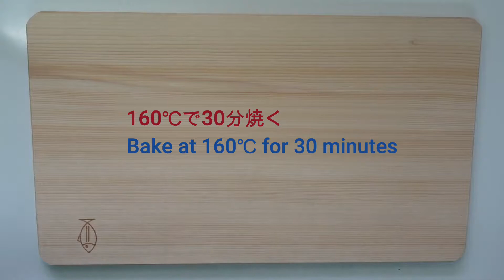Raspberry Cheesecake with Home-grown Berries ラズベリーのレアチーズケーキ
自宅の庭で育てたラズベリーを収穫後に冷凍保存しておいたもので作りました。他にブラックベリーやレッドカラントなどを使っても美味しいものができます。
To make this cake, I used home-grown raspberries which I had kept in the freezer.  Other fruits, such as blackberries or red currents, will also make delicious no-bake cheese cakes.
このケーキは、１）スポンジケーキと２）チーズケーキの2部から成っています。
レシピは長いですが、動画上にも載せてありますのでご覧ください。
This cake comprises essentially 2 parts - 1) sponge cake and 2) no-bake cheese cake.
The recipe is also included in the video.

１）スポンジケーキ（使用する型は直径21cm）
（18cm型用レシピ）
卵　3個
砂糖　90ｇ
薄力粉　90g
無塩バター　30g
バニラオイル　少々

２）チーズケーキ
砂糖　100g
生クリーム　400cc (チーズケーキ用、デコレーション用、それぞれ200cc)
粉ゼラチン　11g  + 水大さじ4  (ゼラチン：チーズケーキ用10g、デコレーション用1g)
ラズベリー(冷凍可) 230g (チーズケーキ用150g、デコレーション用80g)

注：デコレーション用の生クリーム200ccは、実際には多すぎですが、ある程度の量がないと最後のしぼり出しがやりにくくなります。余った分はコーヒークリームなどに利用しましょう。

1)  Sponge Cake (use 21cm mould)
(18cm mould recipe)
3 Eggs
90g Sugar
90g Cake flour
30g Unsalted butter
Vanilla oil - a few drops

2) Cheese Cake
200g Cream cheese
200g Yogurt
100g Sugar
400cc Double cream (200cc each for cheese cake and decoration)
11g Powder gelatin + 4 tbsp water (10g for cake, 1g for decoration)
230g Raspberries (frozen OK) (150g for cake, 80g for decoration)

NB:  For decoration, double cream 200cc is too much, but it makes decorating the edge easier.  Any leftover can be used as cream for coffee, etc.
【ブログ】四季成り果樹園芸
【Google Blog】Everbearing Fruit Tree Garden & Kaiken Taiga